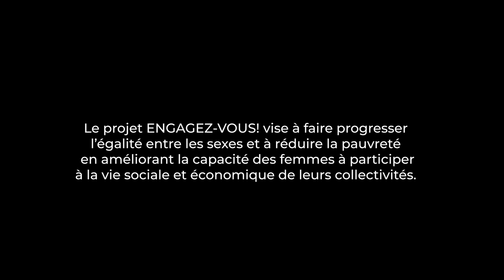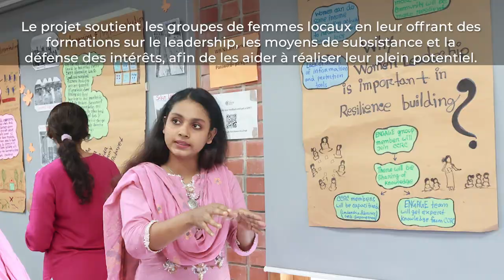ENGAGEZ-VOUS! Autonomisation des femmes et citoyenneté active: This is Sahanara's story.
Le projet ENGAGEZ-VOUS! vise à faire progresser l’égalité entre les sexes et à réduire la pauvreté en améliorant la capacité des femmes à participer à la vie sociale et économique de leurs collectivités.
En collaboration avec le Coady Institute, la CCDB travaille au niveau communautaire pour soutenir la création et le renforcement des organisations locales de femmes en vue d’aborder les enjeux du changement climatique.

Cela comprend l’élaboration de plans d’adaptation communautaire au changement climatique qui répondent aux besoins particuliers des femmes et des filles.